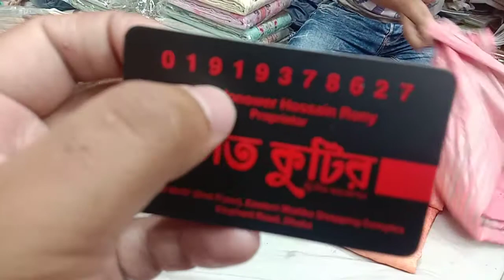SHREE SHALIKA VOL-62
SHREE SHALIKA VOL- 62 NOW AVAILABLE ON TAT KUTIR. SHOP ADDRESS : 2/36,37 ESTARN MOLLIKA SHOPPING COMPLEX ELEPHANT ROAD DHAKA. KUTIR FACEBOOK. COM